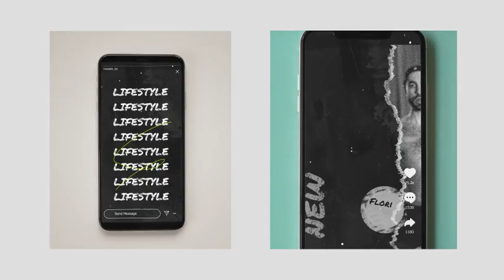Halftone Sport Stories | MOGRT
Adobe Premiere ProMOGRT template for social media, Instagram Stories, Instagram Reels, Tik Tok advert, YouTube shorts, Snapchat and any vertical promo. This project is inspired by modern poster designs with bold typography, dusty textures and halftone effects. Six vertical designs help you create engaging social media content. Each item has flexible settings: color and text position controls. A help file with links to fonts and a step-by-step description of the customization process is included.